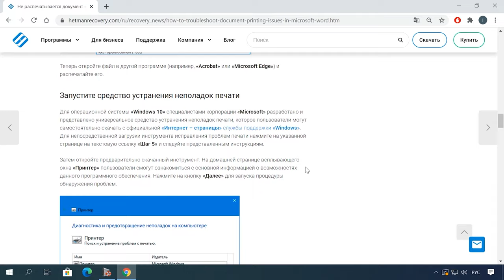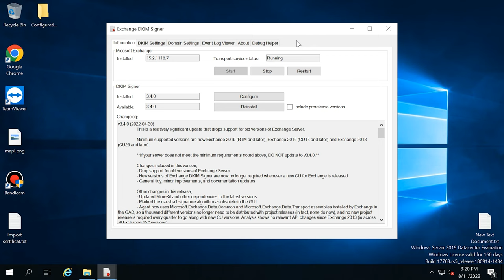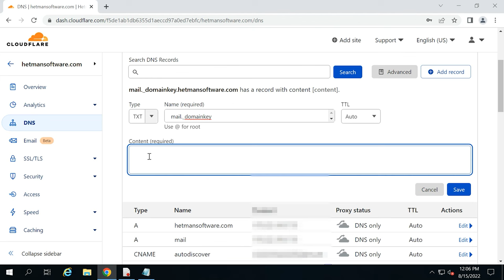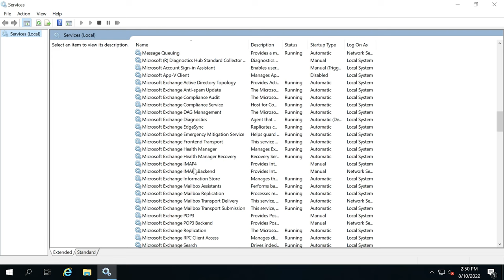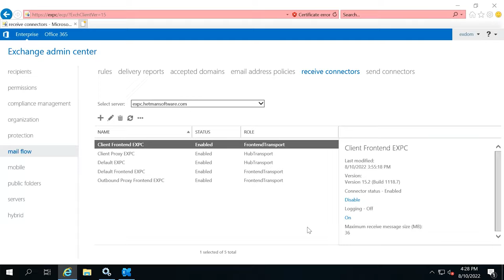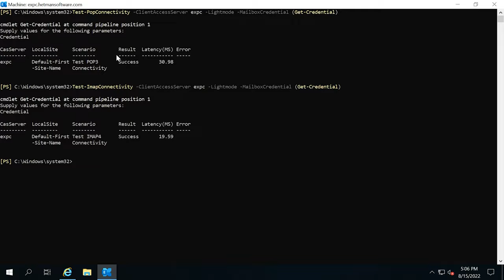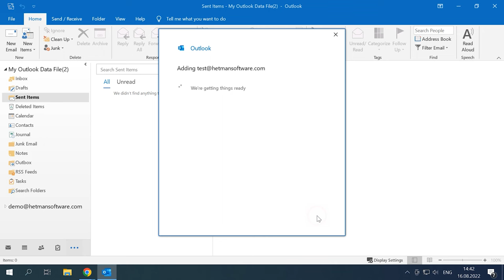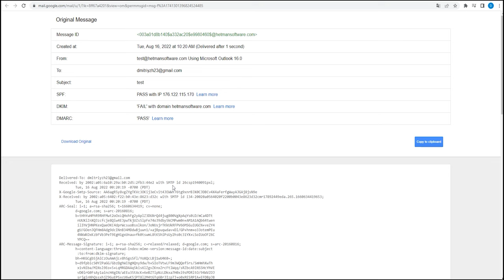Как добавить SPF, DKIM, DMARC и настроить POP3 и IMAP4 на Exchange Server 2019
⭐⭐⭐⭐⭐ Смотрите Как добавить DNS-записи SPF, DKIM, DMARC и настроить почтовые протоколы POP3 и IMAP4.

Для того чтобы ваши письма на пути к получателю, прошли проверку и не попали в спам, нужно добавить записи SPF, DKIM и DMARC в ваш DNS-хостинг.
SPF, DKIM и DMARC — это базовые настройки, которые обязательно нужно сделать перед запуском почтового сервера. Данные записи не дают мошенникам рассылать вредоносные письма от вашего имени, и при их отсутствии, сообщение может вовсе не дойти к адресату.

👉Как добавить DNS-записи SPF, DKIM, DMARC и настроить почтовые протоколы POP3 и IMAP4

Содержание
00:00 - Вступление
01:29 - SPF запись
02:56 - DKIM запись
05:26 - DNS-запись DMARC
06:34 - Как настроить почтовые службы IMAP и POP3 в Exchange Server
12:28 - Проверка служб POP3 и IMAP
14:59 - Ошибки, связанные с неправильной настройкой DNS-записей
16:59 - Заключение

Итак, мы рассмотрели доступный каждому администратору простой и не требующий затрат набор штатных средств, помогающих усилить безопасность почтовых серверов Microsoft. Правильно настроенные записи DKIM-, SPF- и DMARC позволят по максимуму снизить поток спама, рассылок, и различных вредоносных писем. Я показал только базовую настройку и принцип работы, для полноценной защиты нужны более точные настройки.

А на этом все! Надеюсь данное видео было вам полезно. Пока.

Другие видео